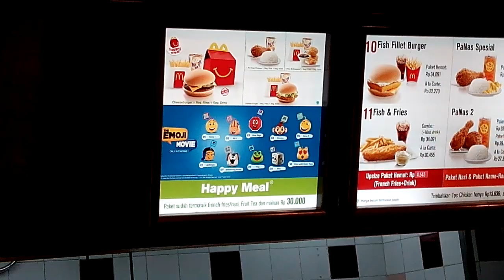Happy Meal Toys Indonesia Emoji Movie